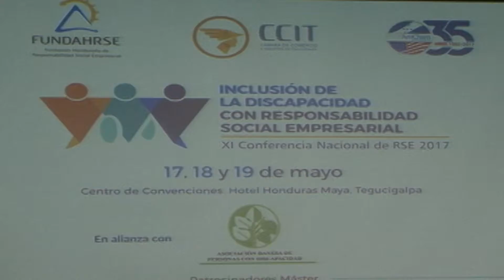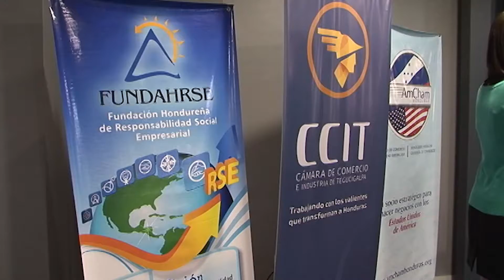04/05/2017 Inclusión laboral de la discapacidad